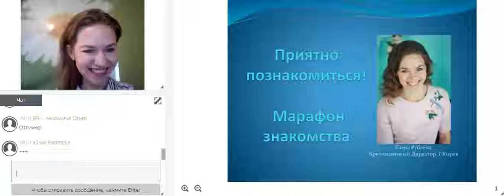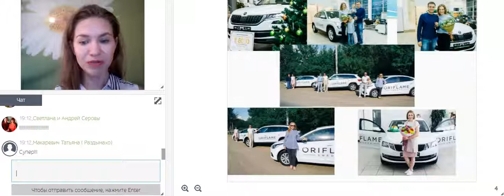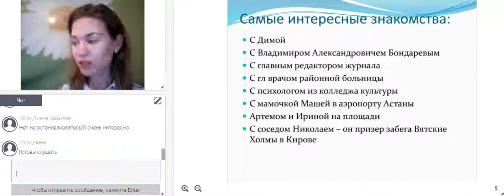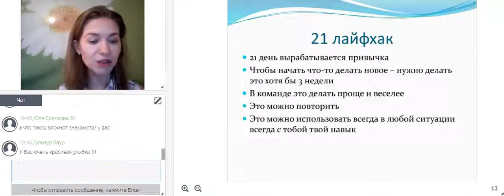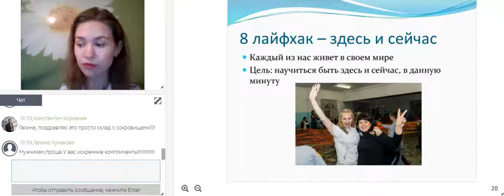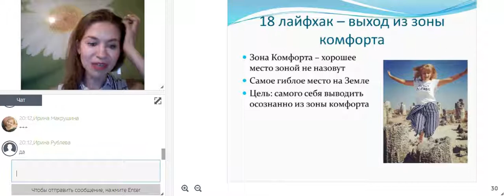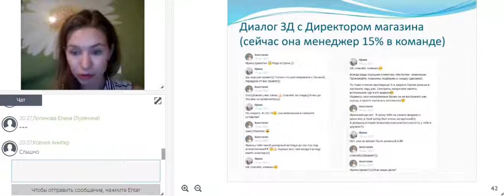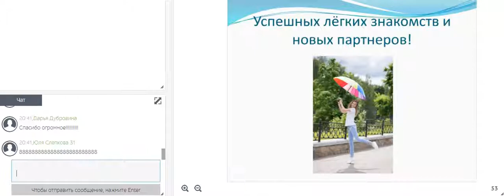2018 06 26 Рублева Елена - Марафон знакомств, как метод рекрутирования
Команда "ПРО@движение" за 2014 год увеличила товарооборот на 50%! Лидерский корпус которой насчитывает 4 679 человек и более 40 000 консультантов!
МЫ ВЕДЕМ ДО ЗОЛОТОЙ КВАЛИФИКАЦИИ С ЕВРОПЕЙСКИМ УРОВНЕМ ОФИЦИАЛЬНОГО ДОХОДА И ВОЗМОЖНОСТЬЮ ЕЖЕГОДНО ПУТЕШЕСТВОВАТЬ ЗА СЧЕТ КОМПАНИИ!